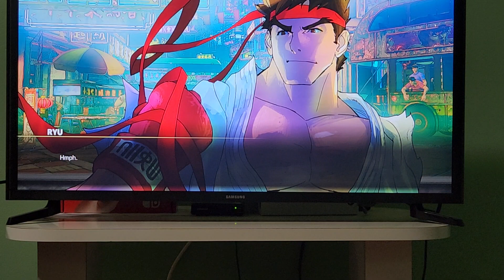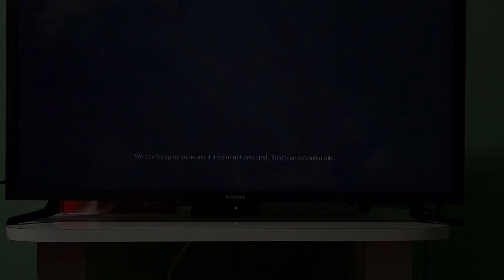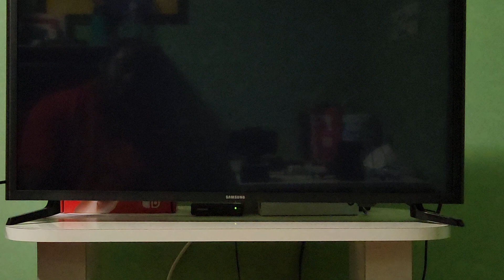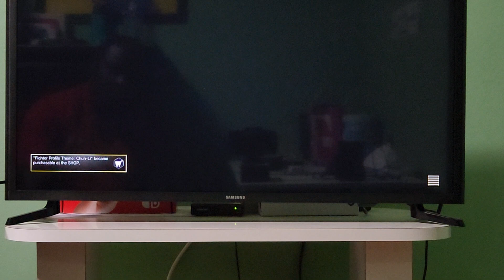Street Fighter V Character Story Mode Ryu Ken and Chun Li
@TeamBMan Gaming

@B Man TV Studios